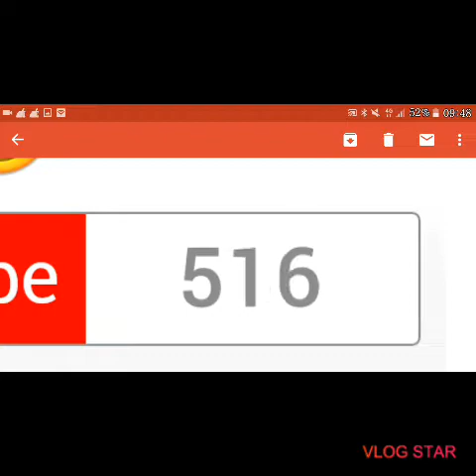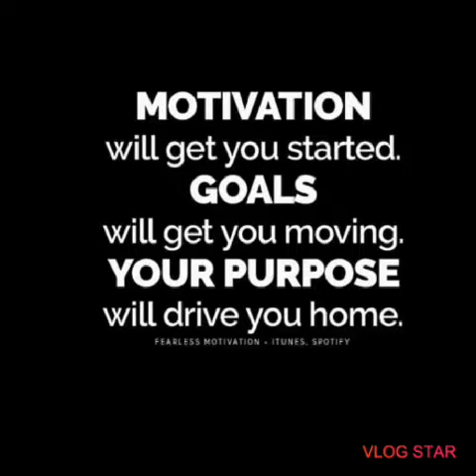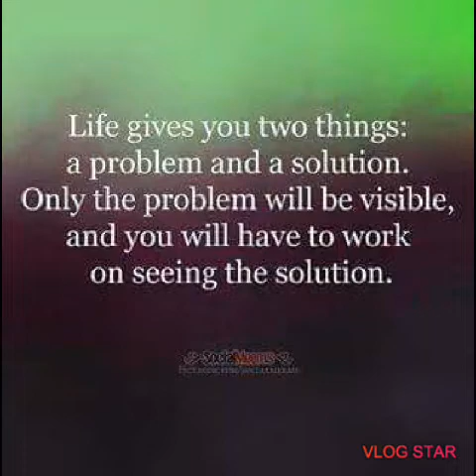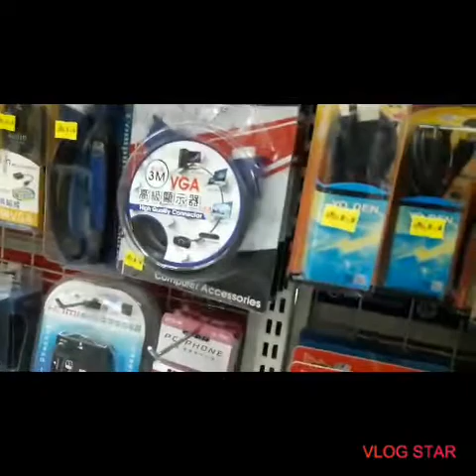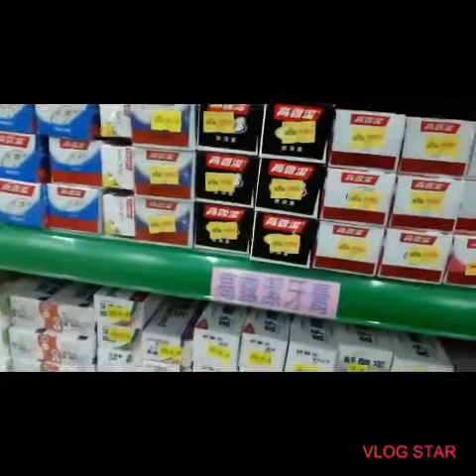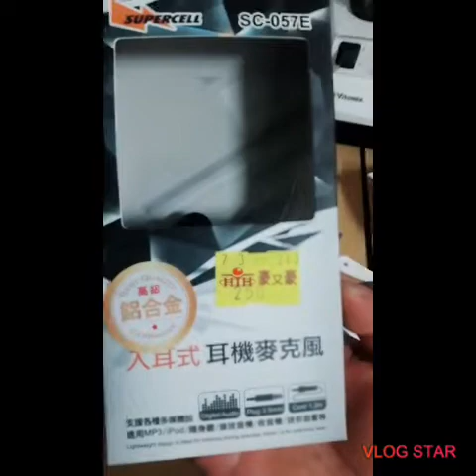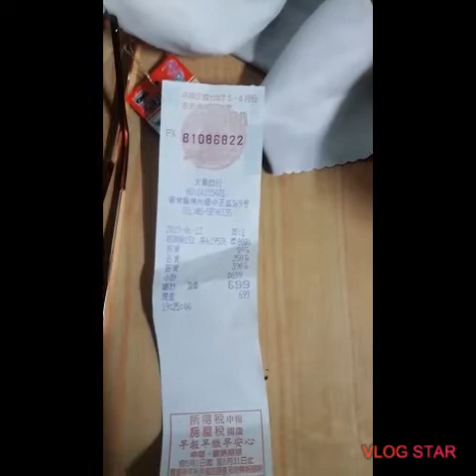Thank you so much 1000 subscribers (vlog 13)